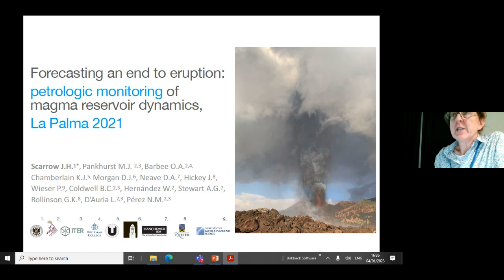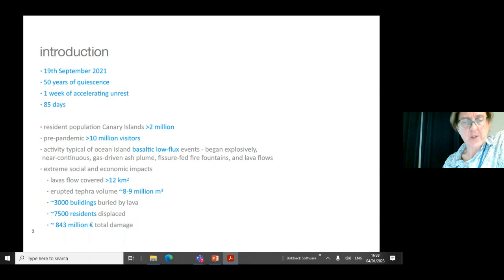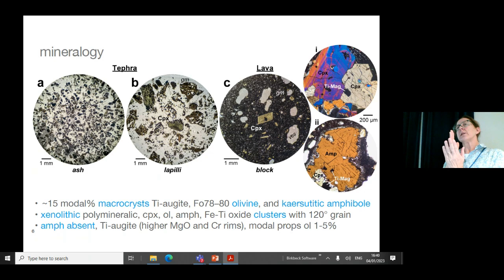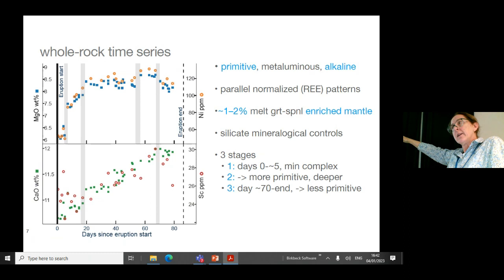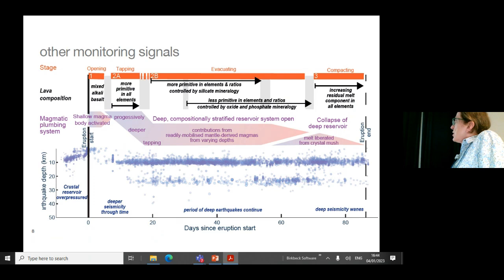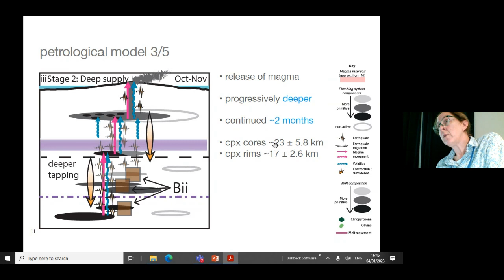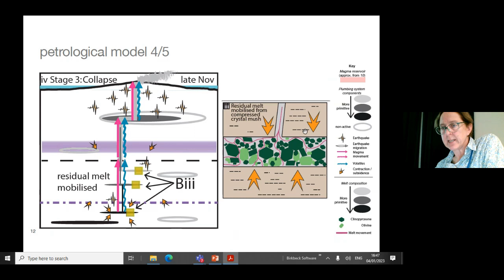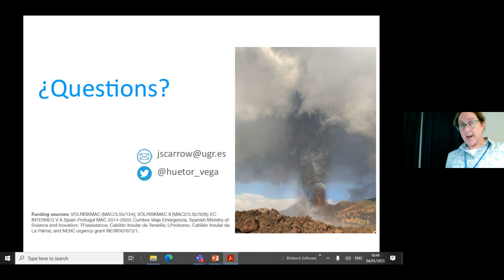Jane Scarrow (University of Granada) VMSG 2023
In this talk Jane Scarrow (University of Granada) presents their work on 'Forecasting an end to eruption: Petrologic monitoring of magma reservoir dynamics, La Palma 2021'.

This talk was presented at the 2023 meeting of the Volcanic and Magmatic Studies Group (VMSG) hosted by Volcanologists of London at Birkbeck, University of London, University College London, and the Natural History Museum. VMSG is a joint special interest group of the Geological Society of London and the Mineralogical Society.